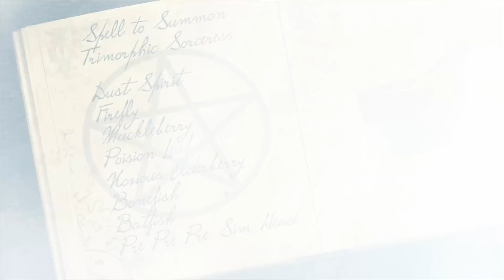THE SIMS 4 ::: NEWCREST WITCHES PART 1 ::: COVEN HOUSE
Welcome to a new Let's Play Series here on my channel featuring the Witches of Newcrest!

In this episode we meet Andromeda and her cousin Amethyst and learn more about their new life here in Newcrest.

Origin ID - Cosmic7Mermaid